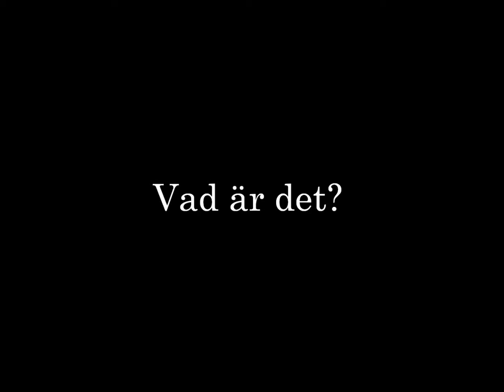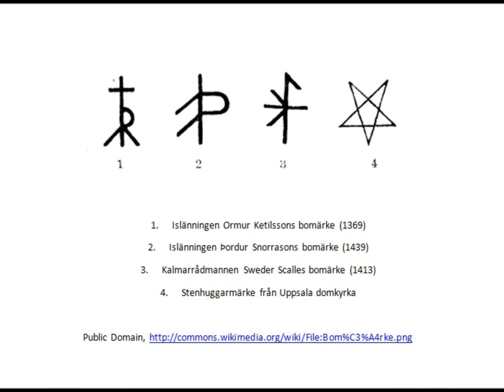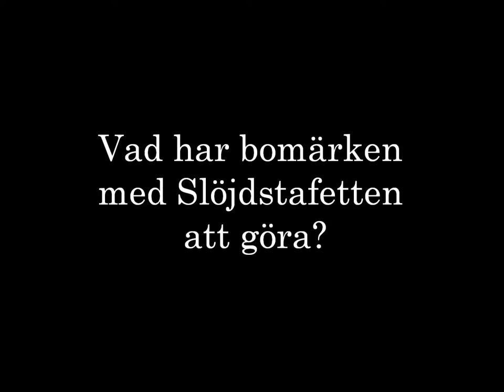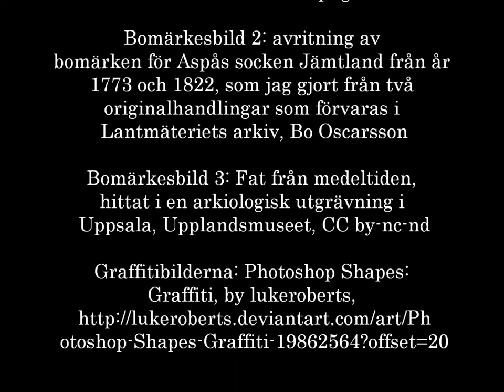Slöjdstafetten, bomärken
En film om vad bomärken är. Skapad av elever i årskurs 4 på Växthusets skola. Filmen är en del i bloggprojektet Slöjdstafetten. Se mer på